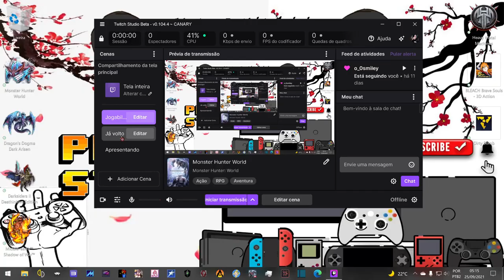Monster Hunter World: Iceborne(2021)Halloween!!!!!!!!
Monster Hunter World: Iceborne é um pacote de expansão desenvolvido e publicado pela Capcom para o RPG de ação de 2018 Monster Hunter: World. Foi lançado para PlayStation 4 e Xbox One em setembro de 2019 e para Windows em janeiro de 2020.
Data de lançamento inicial: 6 de setembro de 2019
Modo: Jogo multijogador
Série: Monster Hunter
Desenvolvedor: Capcom
Motor: MT Framework
Plataformas: PlayStation 4, Xbox One, Microsoft Windows
Indicações: The Game Award para Melhor RPG